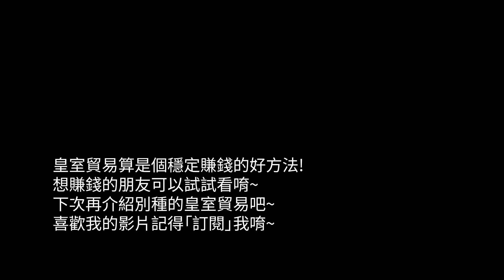《嚕咪黑沙》賺點私房錢!皇室納貢介紹!(上)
黑色沙漠 皇室貿易介紹(鍊金&料理&釣魚)!
簡單增加收入，多賺點私房錢吧!